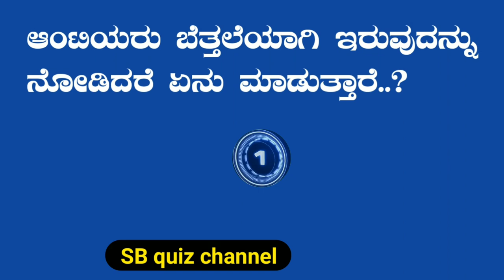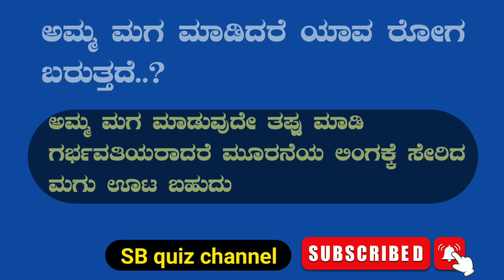Kannada gk adda | kannada gk questions | kannada gk stories | ದಡಣತ gk adda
ನನ್ನ ಹೆಸರು - ಮಂಜುಳ

ಈ ಚಾನಲ್ ನಲ್ಲಿ ಬರುವ ಎಲ್ಲಾ ವಿಡಿಯೋಗಳು ಪ್ರಸ್ತುತತೆಗೆ ದೂರವಾಗಿದ್ದು ಕಾಲ್ಪನಿಕವಾಗಿರುತ್ತವೆ. ಈ ಚಾನಲ್ ನ ವಿಡಿಯೋಗಳನ್ನು ವೀಕ್ಷಕರು ತಮ್ಮ ವೈಯಕ್ತಿಕ ಜವಾಬ್ದಾರಿಯೊಂದಿಗೆ ವೀಕ್ಷಿಸಬಹುದು. ನಮ್ಮ ಚಾನಲ್ ನಲ್ಲಿ ಬರುವ ವಿಡಿಯೋಗಳು ಕೇವಲ ಮನರಂಜನೆಗೆ ಮಾತ್ರ...!

 ಈ ಚಾನಲ್ನ ವಿಡಿಯೋಗಳು ಪ್ರಸ್ತುತತೆಗೆ ದೂರವಾಗಿರುವುದರಿಂದ ಎಲ್ಲ ವೀಕ್ಷಕರು ತಮ್ಮ  ವೈಯಕ್ತಿಕ  ಜವಾಬ್ದಾರಿಯ ಮೇರೆಗೆ ವಿಡಿಯೋಗಳನ್ನು ನೋಡ ತಕ್ಕದ್ದು.

             ಧನ್ಯವಾದಗಳು ವೀಕ್ಷಕರೆ.